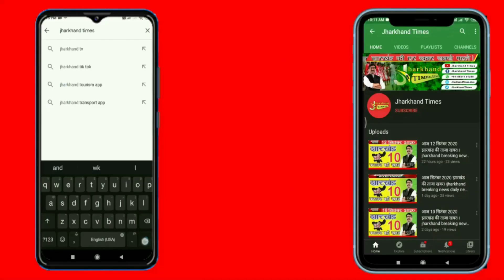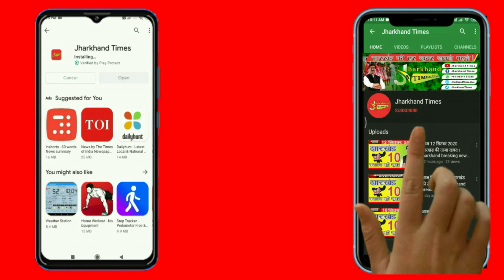IND vs PAK | इस बार पाकिस्तान में नहीं ,भारत में टूटे TV | Viral Video